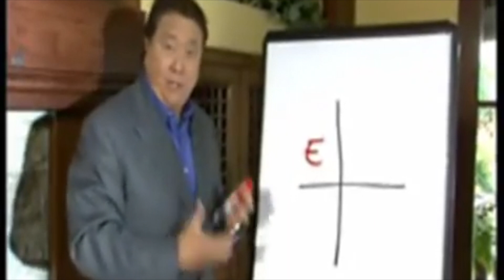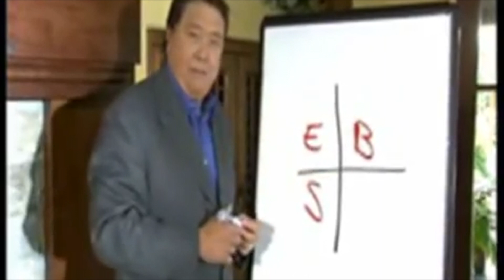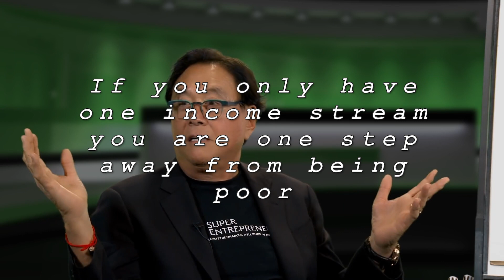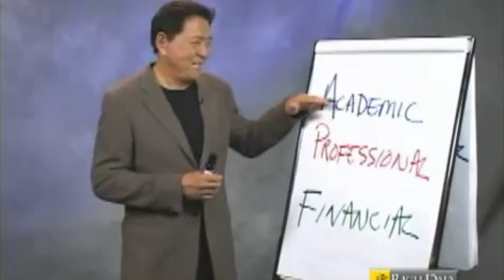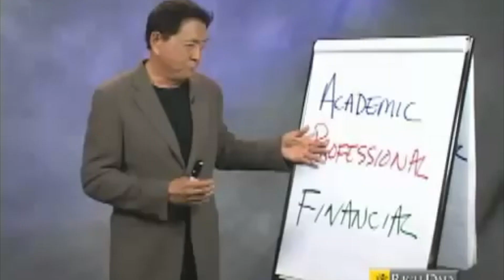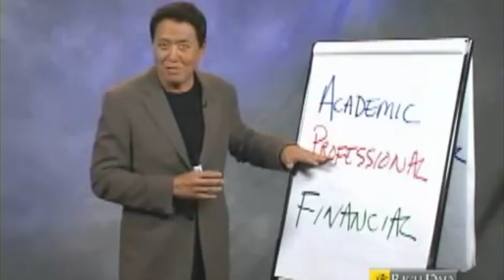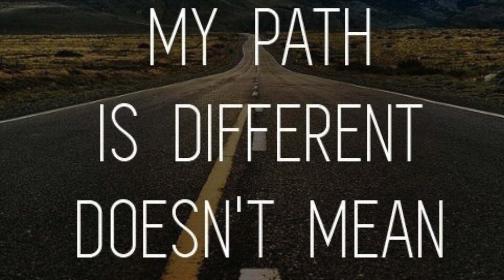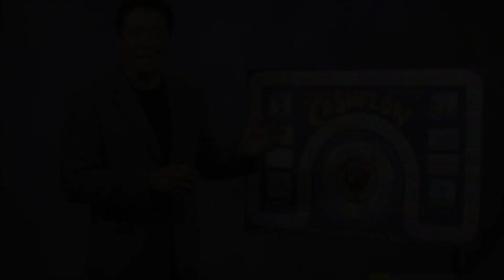How GOOD was Robert Kiyosaki actually?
In this video we are going over the books, business and personal life from Robert Kiyosaki.

We start with rich dad poor dad followed by cashflow quadrant and we want you to become rich with Donald Trump.

The finish things off we tell and show you a bit of his multi-millionaire wife Kim.

Rody